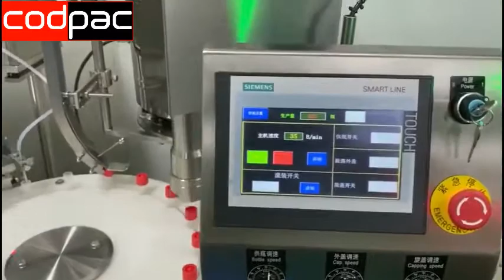Codpac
Perfume,Lotion,liquids Filling-Capping Machine